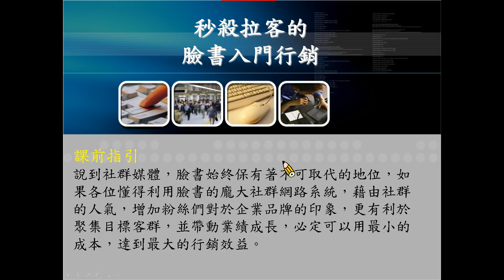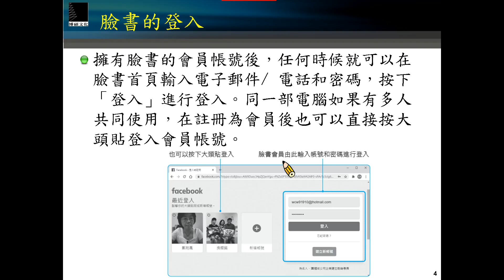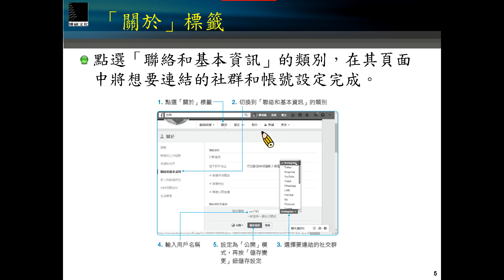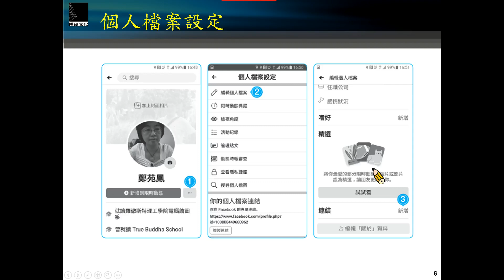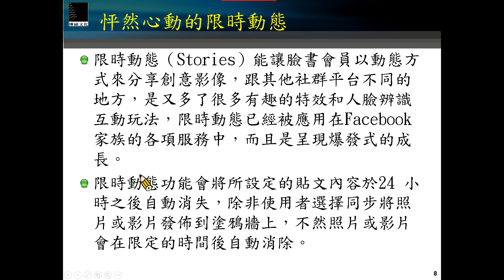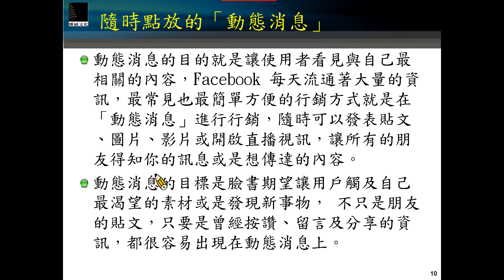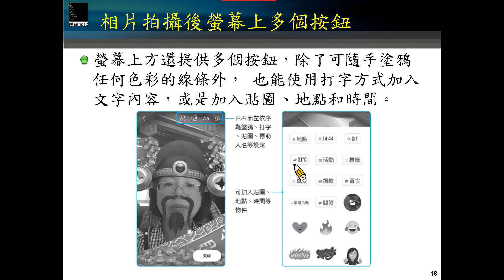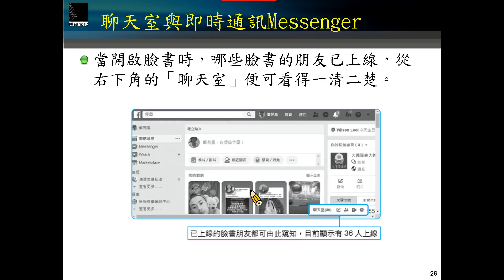秒殺拉客的臉書行銷